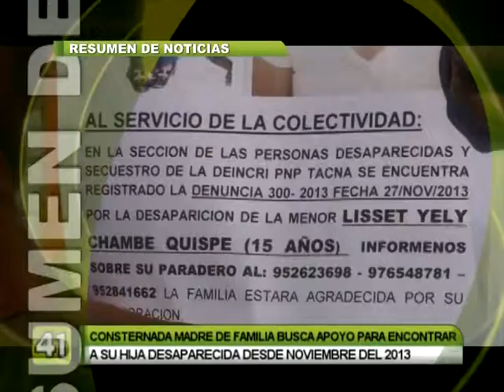TITULARES 29 AGOSTO